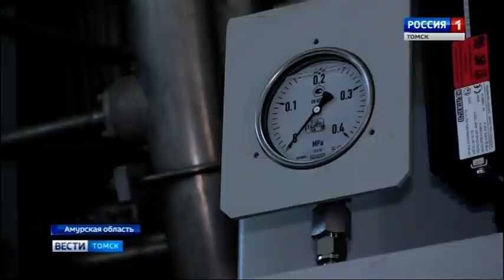КС Зейская. МГСила Сибири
На компрессорной станции "Зейская" в Амурской области почти завершены пусконаладочные работы. Станция - самая мощная из восьми, которые будут задействованы на первой очереди магистрального газопровода «Сила Сибири», одном из ключевых проектов Восточной газовой программы ПАО «Газпром». Уже с 1-го декабря этого года оборудование станции позволит обеспечивать бесперебойные поставки газа из Якутии в Китай.